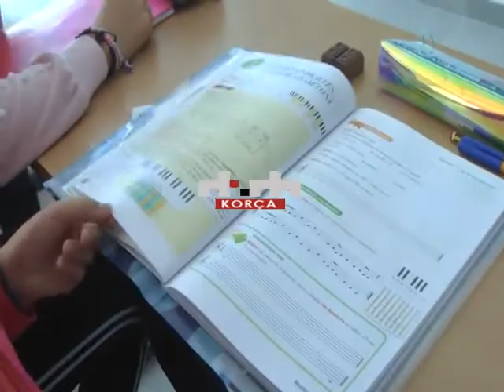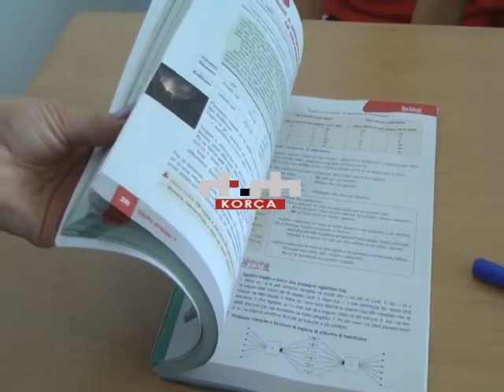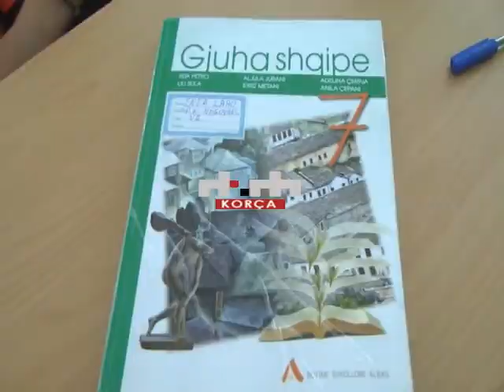Pritet rimbursimi për librat shkollorë